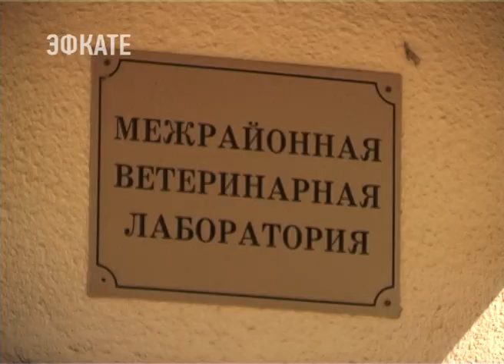В Сочи стали чаще стерилизовать домашних животных. Новости Эфкате Сочи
В ответе за тех, кого приручили. В Сочи увеличилось число сознательных владельцев домашних животных. Только за последние три недели в городской ветеринарии было проведено около 300 операций по кастрации и стерилизации. А как известно удаление репродуктивных органов животных — это гуманный способ регулирования их численности. Ведь зачастую рожденное от домашнего животного потомство попадает на улицу.

У кота Чиваса сегодня плановая прививка. Анна Лабушева к ветеринару своего любимца привозит регулярно. Сейчас ему 4 года. А когда было 6 месяцев, сибирскому коту провели операцию по кастрации.

Сочи. Новости.
Телеканал Эфкате.